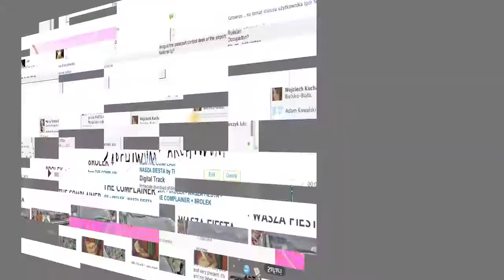THE COMPLAINER + 8ROLEK - NASZA SIESTA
just another new single with no video.

this no video made of find footage. i don't know who made it, anyway - thanks.